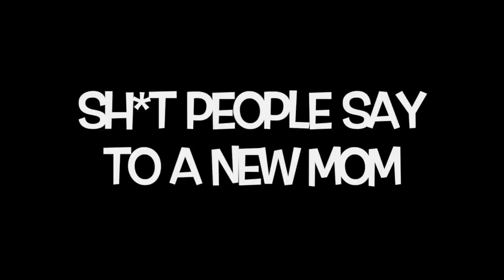Things People Say to a New Mom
Things People Say to a New Mom by Baby Gizmo

Baby Gizmo highlights all types of different things that people say to new moms! Hint: Do NOT say these things!